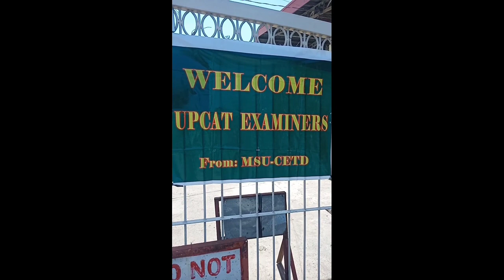University of the Philippines (UPCAT) exam held @ MSU, Gensan Campus